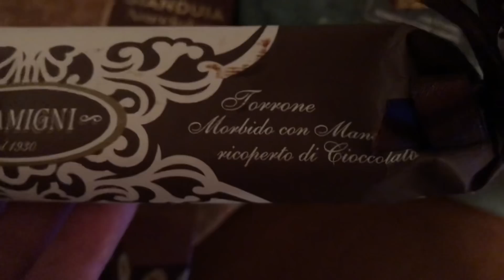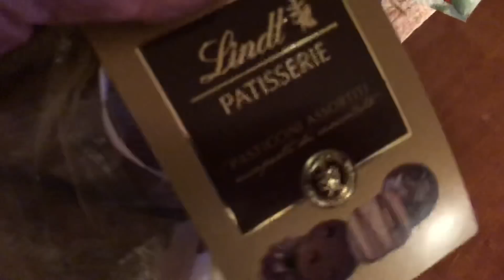Le Cose del Sabato 🎄🎄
** Christine diary ha vinto il premietto Warhol